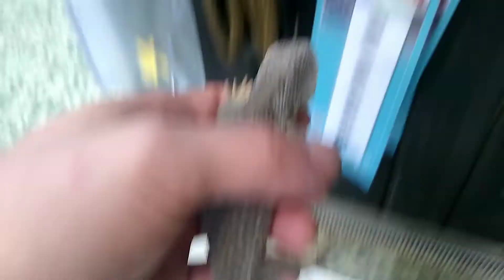Its Feeding Day Frogs ,Snakes ,Lizards, What A Strike WOW (Snake Island Exotics)